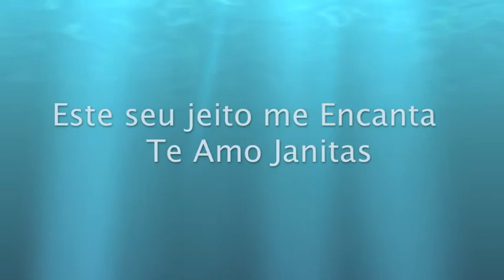São Sebastião, Fevereiro de 2011 - Barra do Una e Juqueí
Ótimo Final de Semana em São Sebastião